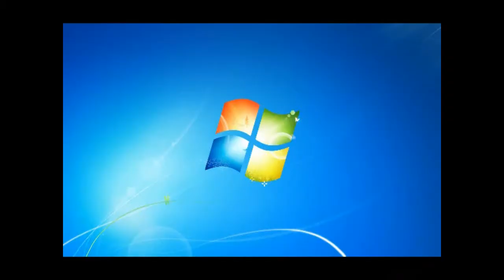Windows 7 Logon Csupo Effects